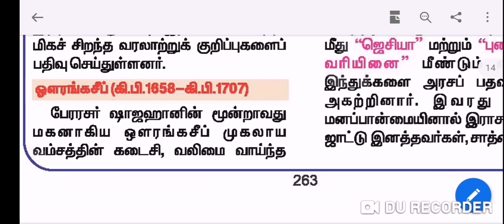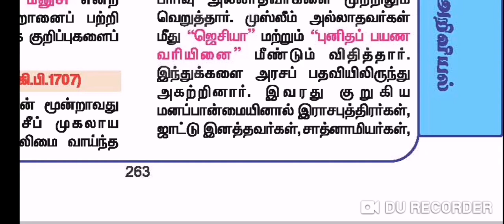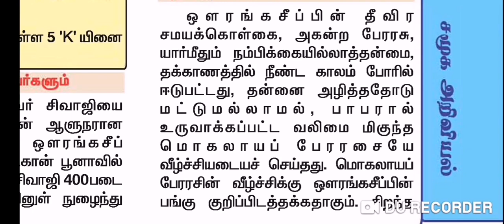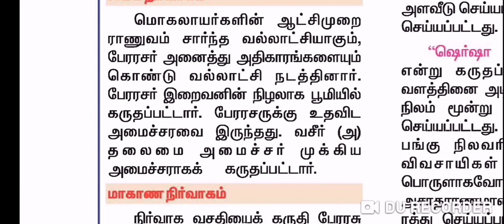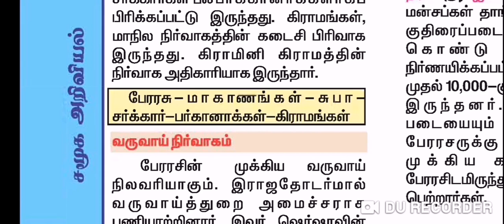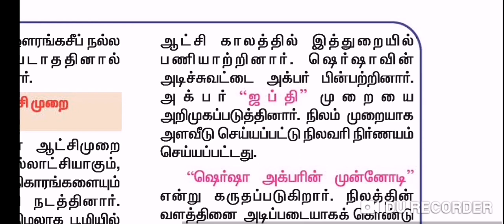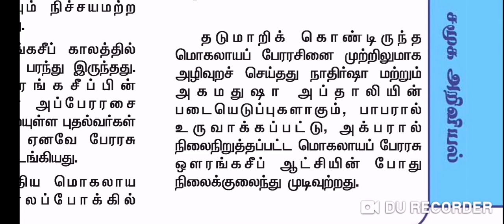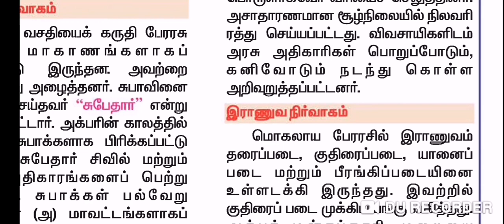முகலாயர் வருகை ( அவுரங்கசீப்) பகுதி 3 TNPSC GROUP 4 2019